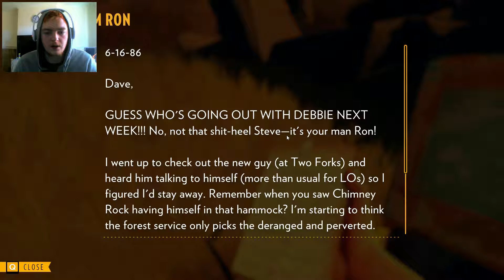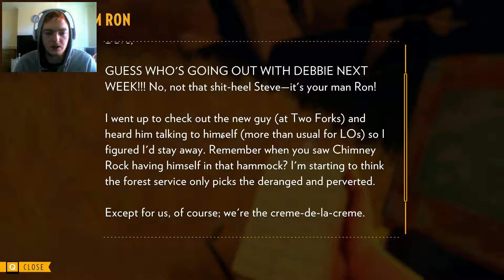"DAMN KIDS!" | Lets Play - FIREWATCH #4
The kids i p d off from the lake are back with a vengeance & trying to wreck everything, MUST FIND & KILL THEM. or tell em off at least :D ENJOY